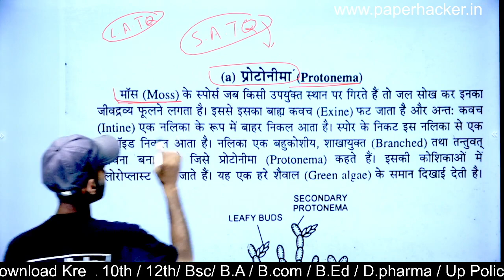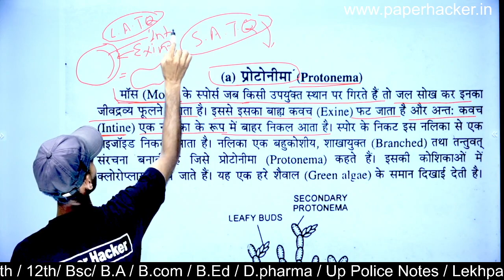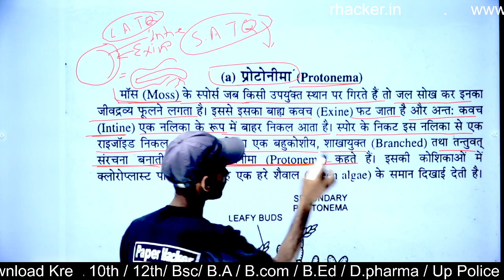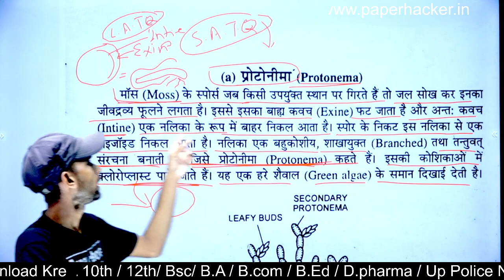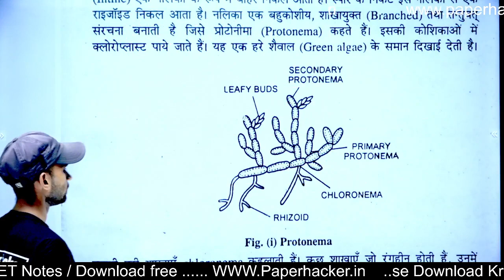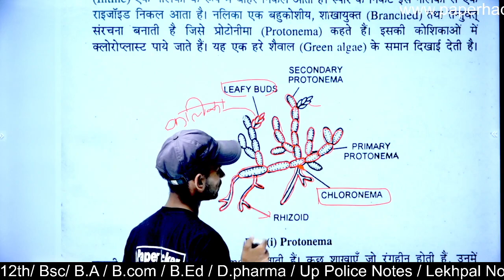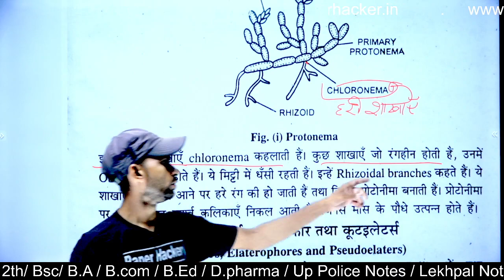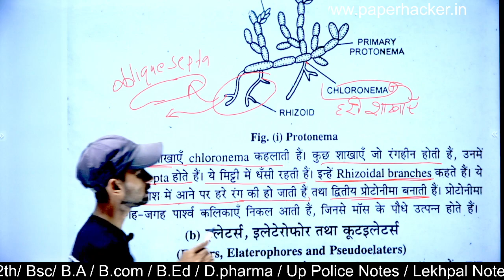प्रोटोनीमा, Protonema, BSc 2nd semester Botany, Paper Hacker